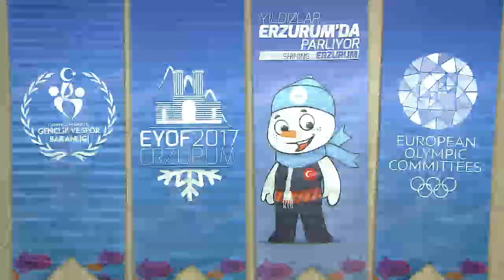Eyof 2017 Erzurum Canlı Yayını